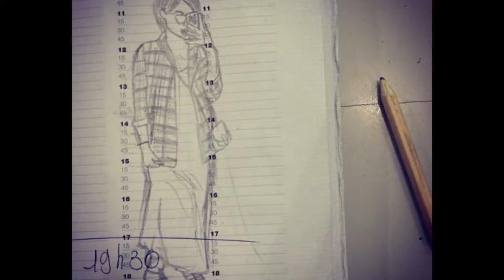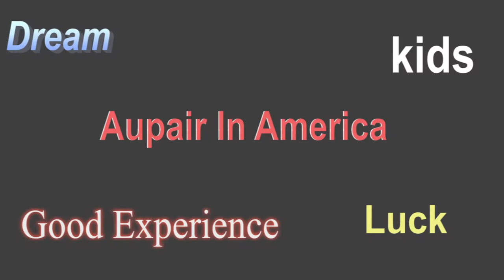French Au pair, Mariam 22 EurAupair Video Profile